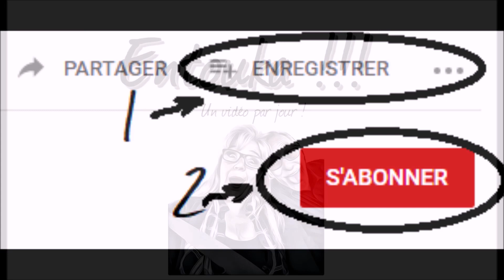(Entouka numero 13) Casquette et chapeau en voyage à Disney et autres !!!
Casquette et chapeau en voyage à Disney et autres !!!